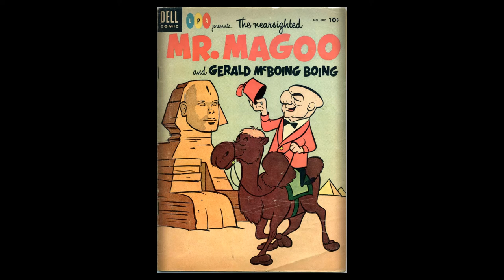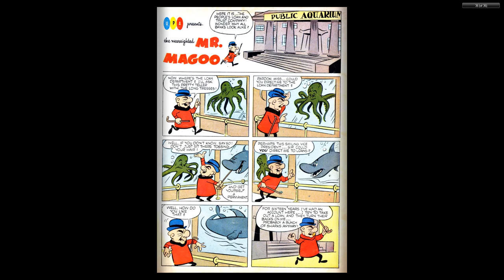Four Color Comics #602 MR MAGOO